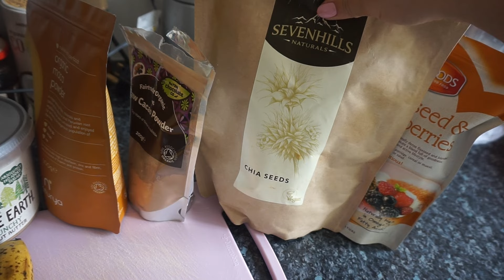How to Lose Weight | 5 Tips For Weight Loss | Tone Up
Hope you are all well! In this video I share my top tips for weight loss and muscle toning/gain.

1. It's important to drink lots of water! The recommended dairy water intake is around 2 litres. Use it as a guideline as everybody is different and require different volumes of water.

Stay away from fizzy drinks/  concentrate juices - these have a high sugar content and many other ingredients which can negatively affect our health.

2. Eat Healthy - Try eat less processed food aka junk food! They are highly addictive and don't actually have that much nutritional value to them.

Try and cook your meals. If you have a busy lifestyle keeping organised is key. Bring fruit with you on the go. Pre make your meals beforehand. Yes it's more effort but it's much healthier for you and works out cheaper also!

3. Exercise. Keeping fit will give you more energy, help remove toxins from your body via sweat. It also helps burn calories and therefore help you lose weight. Also, weight training and hiit workouts are really good for muscle toning and building.

When you tone/build muscle they actually consume more energy even when you are resting therefore helping you lose more calories and therefore help you lose weight!

4. Replace a meal with a protein shake. I make my own protein shakes which I will include a full recipe on my blog and link it for you guys. Protein shakes help manage your hunger and you will also consume less calories per day if you replace a meal with a protein shake.

5. Cut down on sugars! Refined, processed sugars are extremely addictive and cause weight gain very fast! Try replace cravings for chocolate/sweets with fruit. Fruit contain natural sugars which the body can easily digest.

Useful documentaries;

Cowspiracy
Fat, Sick and Nearly Dead
Supersize Me
Food Matters
Food Inc